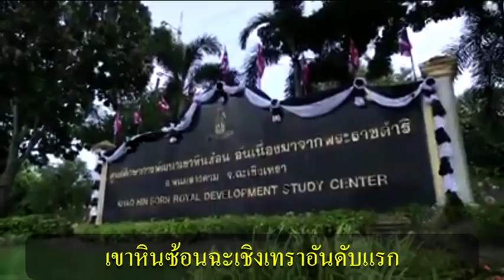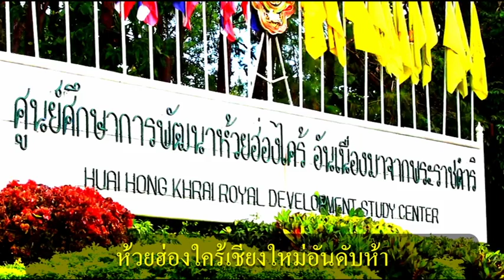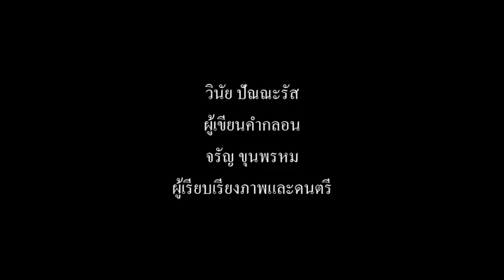ศูนย์ศึกษาการพัฒนา